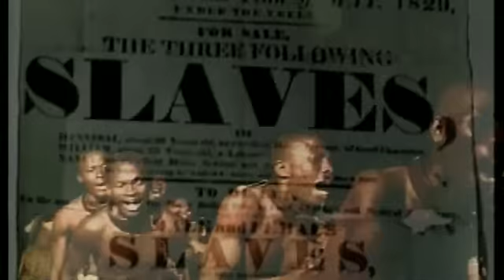Junior Reid - Same Boat (Official Music Video)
JR Records ©